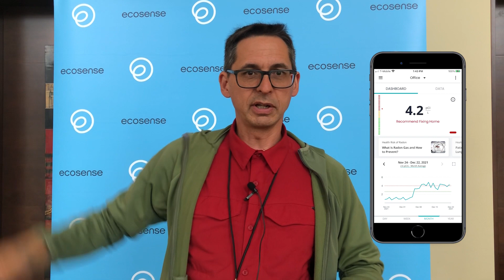Why long-term radon monitoring is life-saving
We asked leading industry experts to explain the benefits of long-term radon testing and why, in many cases, it's critical:

HERE IS WHY:
👉Radon levels change because the factors that influence radon entry are also changing all the time
👉Radon fluctuates hourly, daily, monthly, and yearly
👉Long-term radon testing is more accurate
👉A Radon mitigation system doesn't guarantee low radon readings in your home
👉Long-term exposure to high radon levels increases the risk of developing lung cancer
👉Real-time ongoing radon monitoring will inform you if the next step (radon mitigation) is needed
👉Long-term radon monitoring can save your life

Ecosense Amazon store